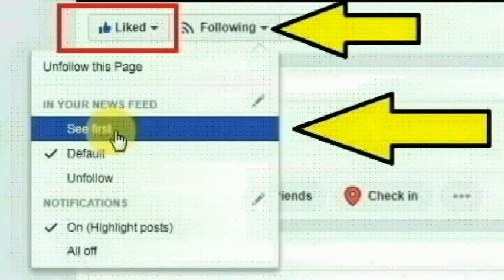ஆந்திரா மாநிலம் சித்தூர் மாவட்டத்தில் திருப்பதி பகுதியை சேர்ந்த பிந்து செய்ததை பாருங்க | Thoothupura